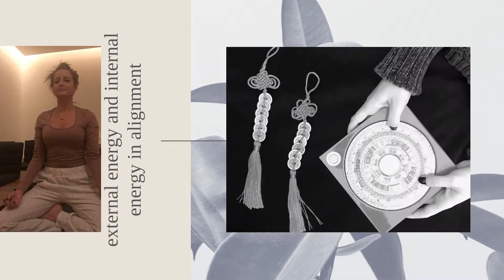This Is How To Visualize ANYTHING & Manifest What You Want - Dr Joe Dispenza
Visualization as a technique for manifesting what you want has become one of the most common manifestation tools. How to visualize and manifest anything you want is explained in this video. I reference some visualization techniques I've used and what the expert Dr. Joe Dispenza shares in his research.

Want to know your Personal Energy number (Ming Gua) and Personal Element so that you can apply tips you hear from the videos?